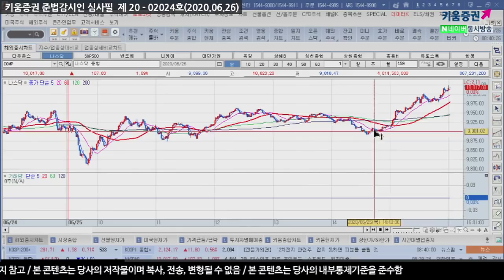국내증시 외국인들 현물매도 확산, 결국 코로나재확산 우려 때문이다?​(모닝노트.시장분석/20.06.26)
장 초반 고용지표, 코로나 재확산 우려로 낙폭
연준 볼커룰 규칙 수정을 발표로 금융주 강세 상승전환
'텍사스 추가 경제 개방이 없다.' 경기 민감주 업종 약세
장마감 직후 연준 코로나 민감도 발표
국내증시 외국인들의 현물매도 확산 결국은 미국의 코로나 추세 주목
미국지수 후반에 올라간 금융뿐 아닌 전체적인 지수
반도체 업종 하락을 줄이거나 상승 전환
국내 증시는 견고한 모습을 보이겠지만
다만 미증시의 전일 특징은 실적이 좋은 종목만 상승
종목당 변동성이 커질 것으로 전망
다음주 본격적인 경제지표, 고용보고서 발표 주목
​「좋아요」와 「구독」 잊지 말고 눌러주세요​
06/26 코로나 우려 불구 볼커룰 완화로 상승 확대